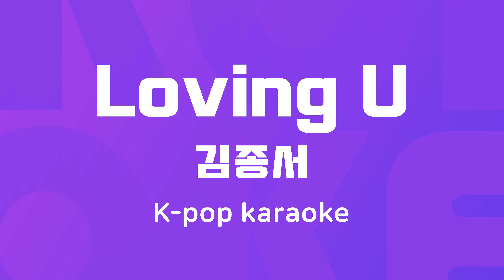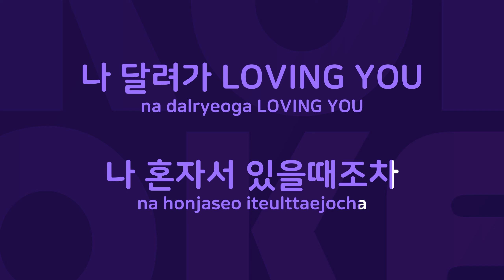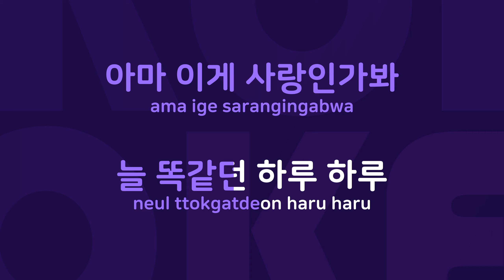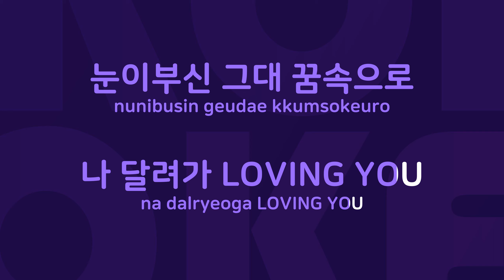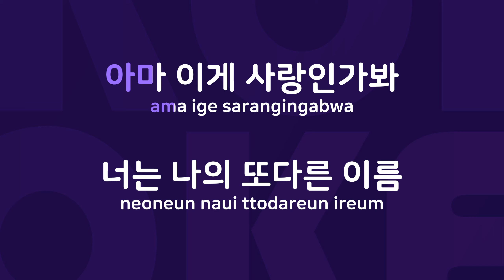Loving U : Originally Performed By 김종서 Karaoke Verison